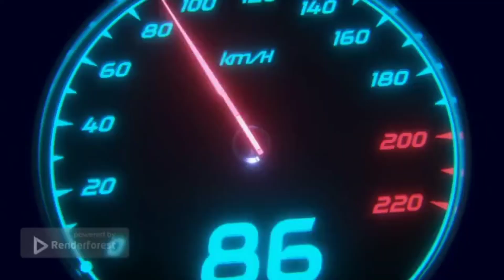Assetto Corsa - Formula 1 1982 - USA East Coast GP - Detroit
After a few days of rest, from the glamour of Monaco we now came to the streets of Detroit to contest the seventh race of the 1982 championship. And what was new about this track? Well, same as Mónaco but worse. A street circuit through the downtrodden streets of Detroit, USA. With an average speed of under 144 km/h, a very tight hairpin, a succession of uninspired 90 degree corners, bumpy surfaces and a lack of adequate safety features.

But let's get back to our race. Typical American street circuit, dangerous and difficult to master. We had some very good laps at the pace of the leading group, but it was almost impossible to pass. The AI ​​defended almost perfectly and unfortunately the moment I chose to overtake was perhaps the right one but I entered the turn too fast. Sorry Nigel!

From then on the key was to protect the position for as long as possible and take care of the tyres. Maybe if the group in front started to fight for positions among themselves I could get closer, but I made a mistake. I thought about retiring but I noticed that I could stay on track, just one more lap. I just lost a position at the end and overall considering a couple of contacts with the walls, I think I got it cheap.